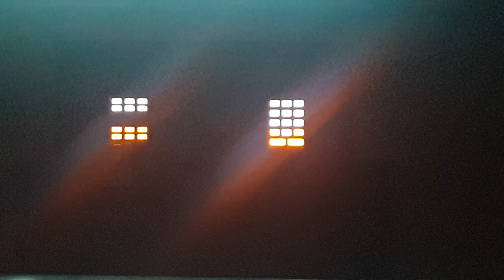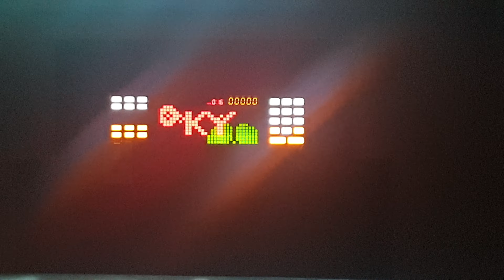금영 KMS-A100 MP3 플레이 FND